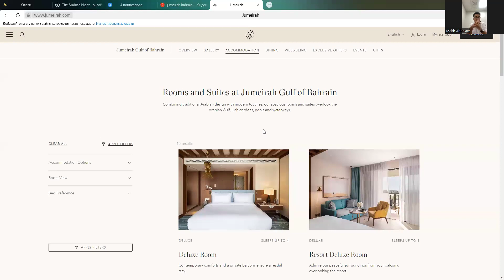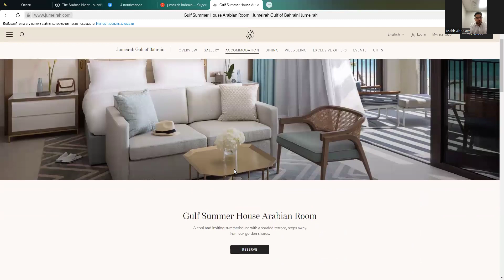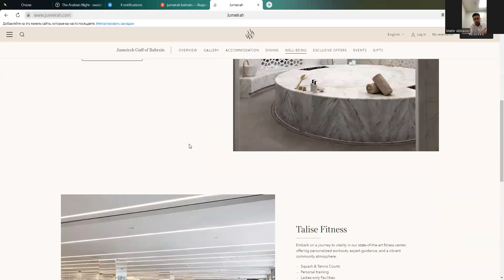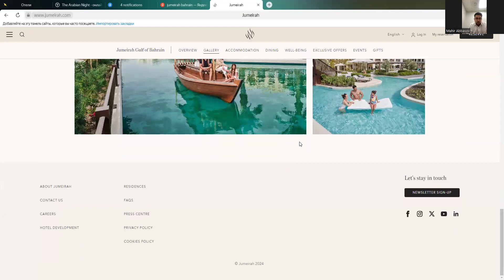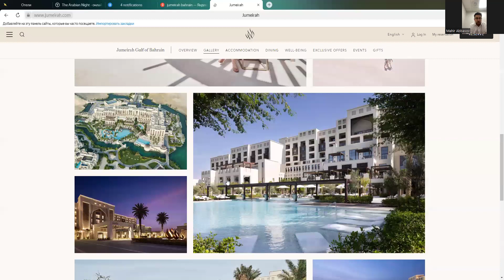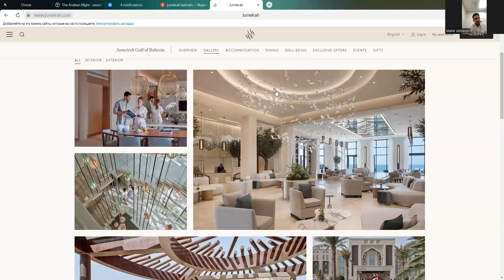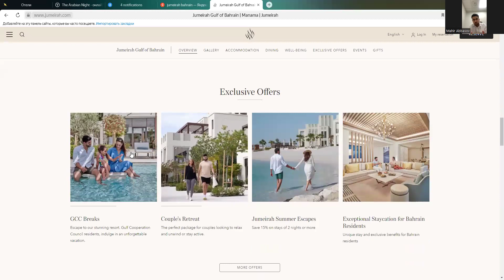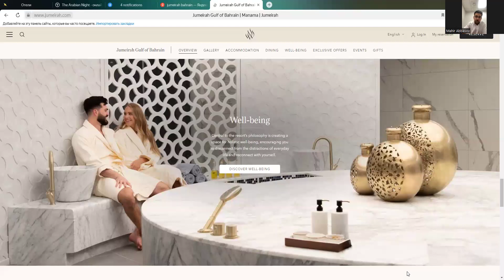Jumeirah Gulf of Bahrain Resort & Spa, Бахрейн